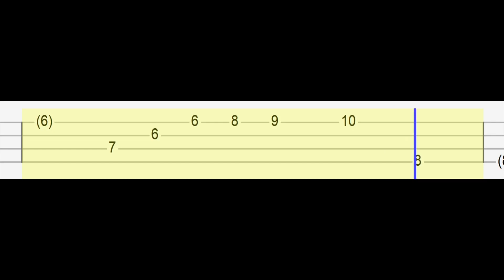Toy Story (Randy Newman) - You've Got A Friend In Me (Easy Ukulele Tabs Tutorial)